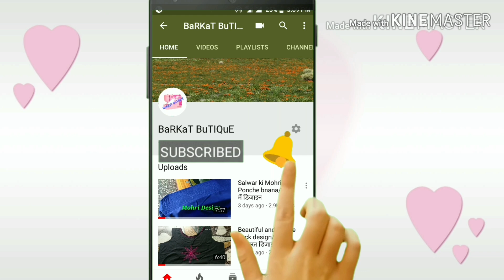salwar ki mohri design/ anchor thread poncha design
Iss video me mene apko salwar ki mohri per Anchor thread se design bnana btaya hai... jo bahut hi asaan or beautiful hai... I hope apko meri ye video pasand aayegi... so please watch the video till the end and Like👍 it .